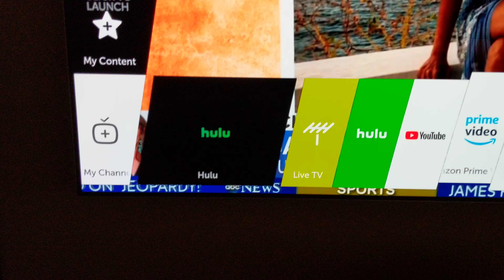LG OLED Burn In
Purchased a bit over a year ago. The logo sticking around is from a station that is watched for maybe 45 minutes in the morning during the week, and for a 1 hour show during the week. So maybe 6 hours a week at most.